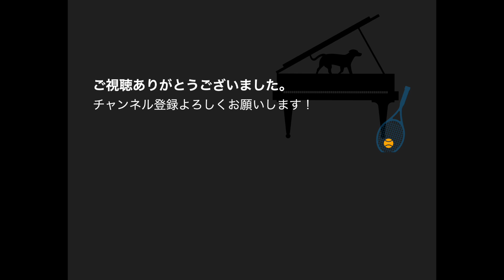ピアニストは弾くピアノによって弾き方を変えるのか？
「ピアニストは弾くピアノによって弾き方を変えるのか」という視聴者様からのご質問にお答えします！